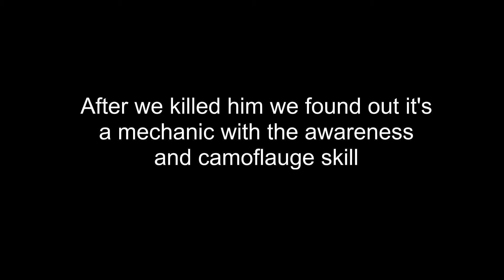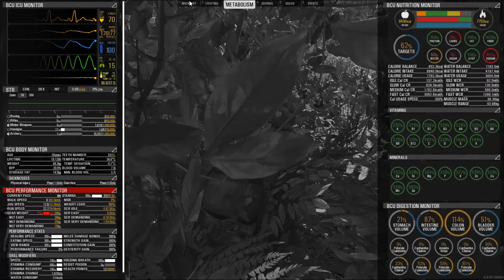Scum | Scummy bunker looting rap gods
I now present actual thumbnails that don't come from 3D Paint! :D